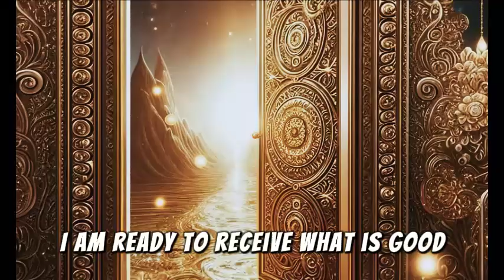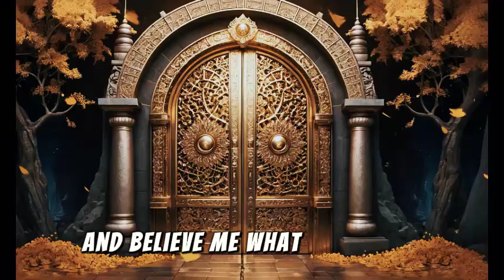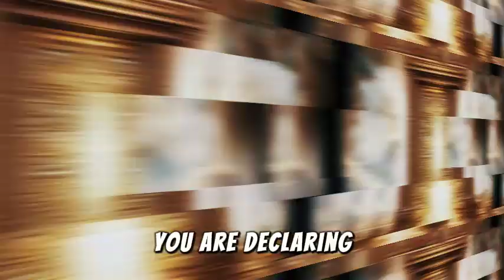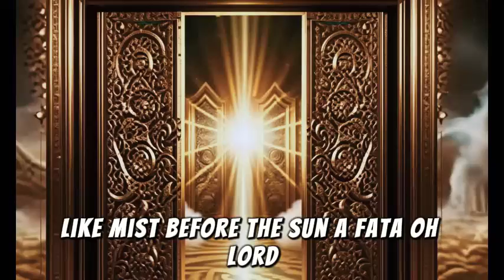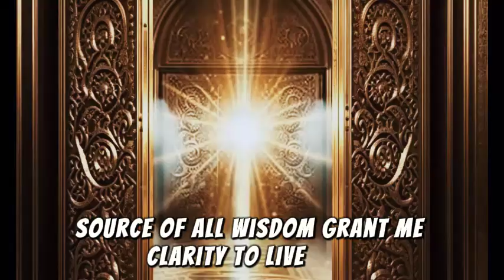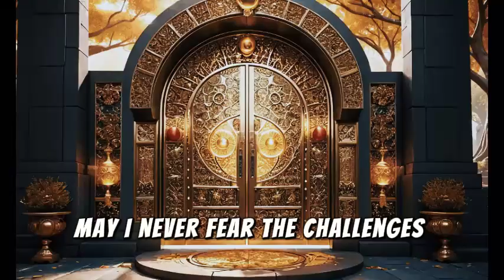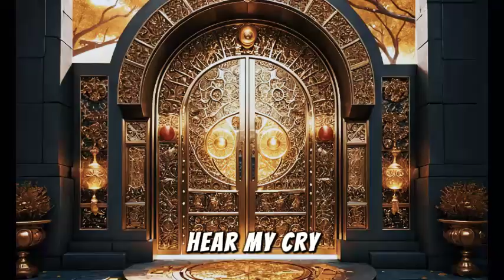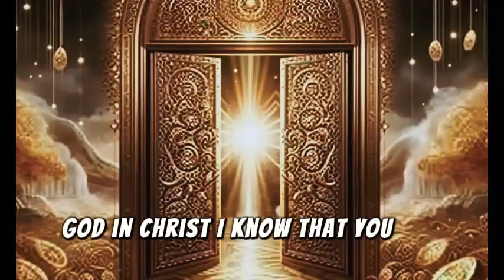WANT TO CHANGE YOUR LIFE?🌟 RECEIVE THE PRAYER OF LUCK🍀| SPIN THE WHEEL OF FORTUNE FOR THE PROSPERITY